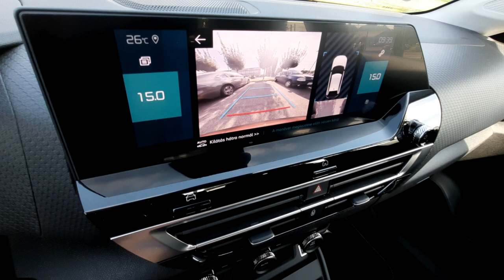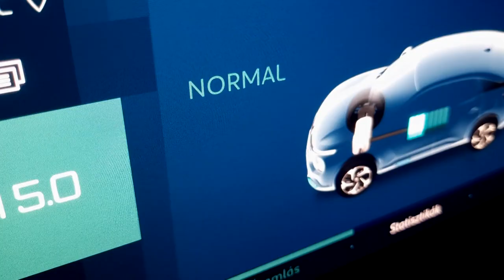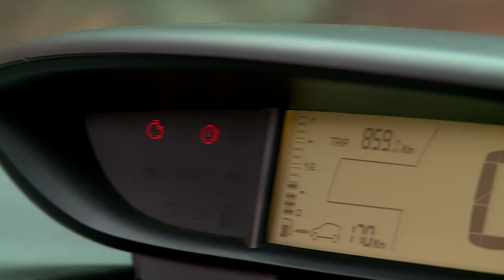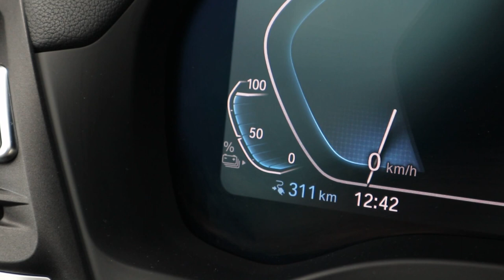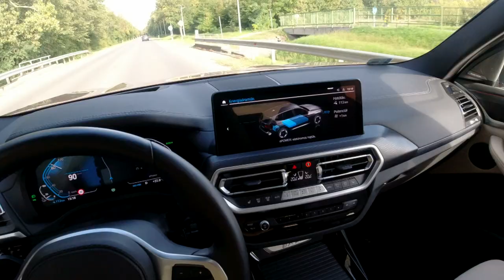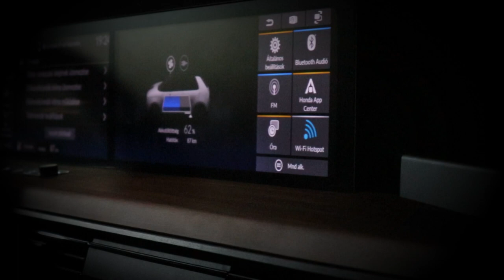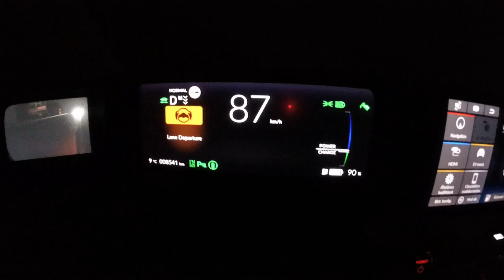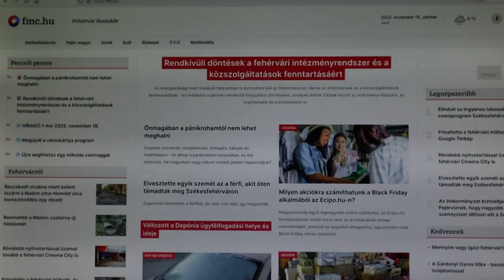230114 KOCSIZOOM S1E6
Adásunkban ezúttal egy deci üzemanyagot sem égettünk el a tesztautókkal, ugyanis tisztán elektromos négykerekűekkel jelentkezünk. Elsőként a Citroën eC4-essel nézzük meg, milyen egy alsó-közepes autóval suhanni hangtalanul, majd felelevenítjük, mikor kezdődött a C4-es története. De annak is utána járunk, a kizárólag hátsókerékhajtású villany SUV, az iX3 is ugyanazt az élményt adja-e, amire a BMW rajongók várnak? Beszámolunk továbbá a hazánkban debütáló új márka, a Geely első lépéseiről és megmutatjuk, milyen a Honda e volánja mögötti digitális világban kocsikázni. Nézzenek minket!

Köszönjük a használt Citroën C4-est Németh-Nagy Róbertnek!

PacDV.com